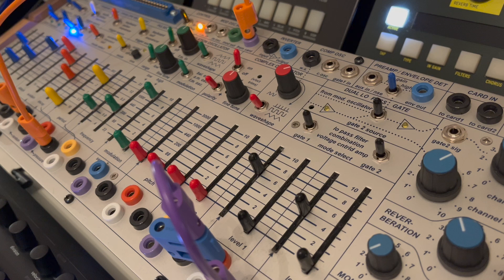broken washing machine